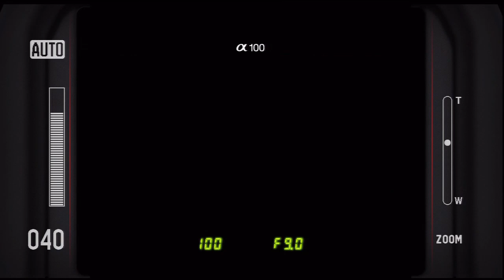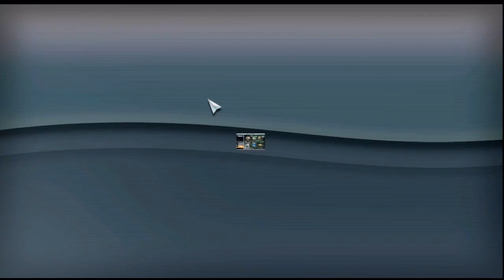African Wild Dogs hunting - Hakuna Matata